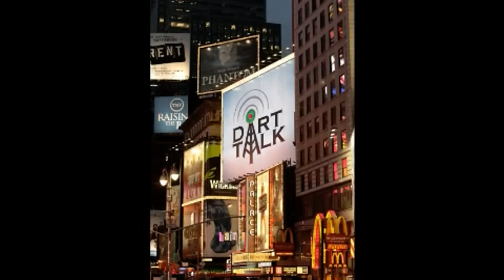Dart Talk September 4, 2012 Episode 2012-34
A big show--results from WADA, the Emerald Coast MLD, and the Glenn Silva Memorial; we unveil the Official Dart Talk Practice Routine for Beginners, and we discuss why 501 takes more skill than cricket.